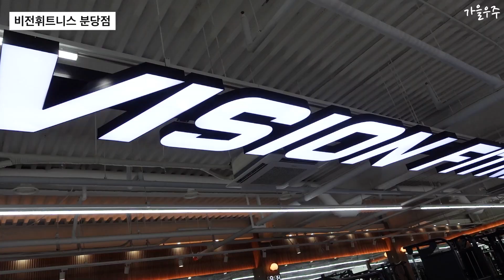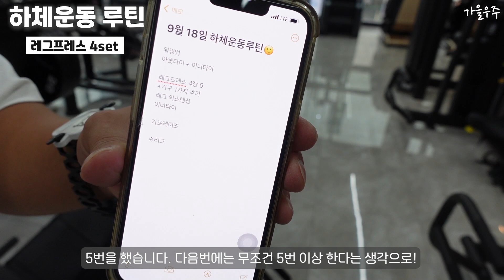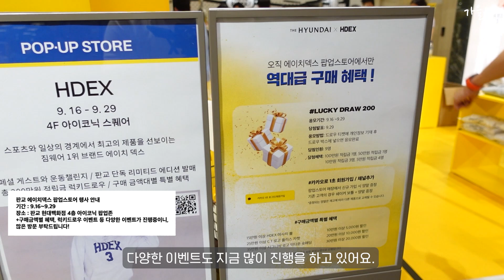분당 몸짱들만 출몰한다는 장소들을 가보았습니다.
처음 뵙는 분들이지만, 왜 이렇게 반갑고 정겨울까요? 운동이라는 공통된 취미로 인연이 되어서 같이 만나고 이야기를 나누는 시간들이 너무 즐거웠습니다. 가을우주 구독자님들 감사합니다. 고맙습니다.

▶ 우주의 근육 성장에 큰 도움을 준 랭킹닭컴 닭가슴살!!

: 랭킹닭컴 닭가슴살을 먹은지 2년이 다 되어갑니다..!! 정말 오랫동안 먹었고, 그 기간동안 정말 많은 근육성장을 경험했습니다. 랭킹닭컴에는 다양한 닭가슴살 제품들이 있어요. 저는 특히 잇메이트 스팀 닭가슴살 오리지널 맛을 제일 좋아합니다. 평소에 먹는 순살치킨 맛 식감(?)이라고 표현해도 괜찮을까요? 정말 촉촉하고 부드러워서 맛있게 먹고 있답니다. 가성비도 좋아서 제가 구독자님들께 정말 자신있게 꼭 추천드리는 제품이에요! 다이어트 때, 벌크업 때 먹을 수 있는 다양한 제품들을 랭킹닭컴에서 구경해보세요. 닭가슴살 피자, 만두, 라면까지 칼로리 걱정없이 먹을 수 있답니다. 글 읽어주셔서 감사합니다!

▶가을우주가 사용하는 운동용품, 인터넷최저가로 구매하세요!
(가을우주 링크를 통해 추가 할인된 가격으로 운동용품 구경하세요!)

▶ 운동하는 헬스클럽 : 구로역 오버탑 휘트니스 (구로역 3번출구)